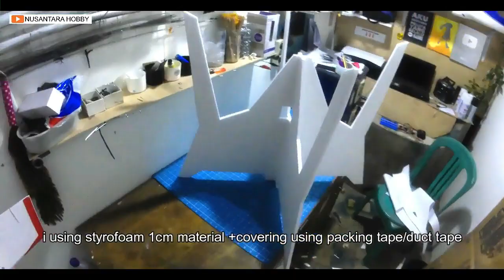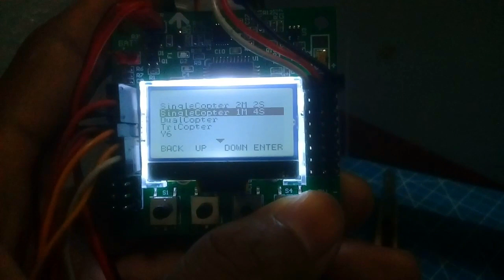single motor DRONE / single copter - Homemade rc drone using 1 motor